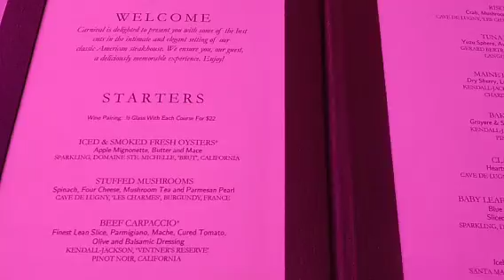last two days on carnival miracle cruise ship for family vacation/ Dr suess green eggs and ham meal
green eggs and ham breakfast for trey birthday. the food was good and the ambiance was better. I loved every bit of Dr suess! carnival gets an A+ for this